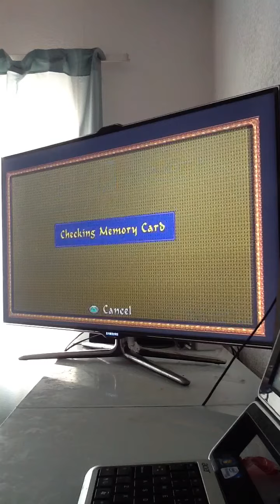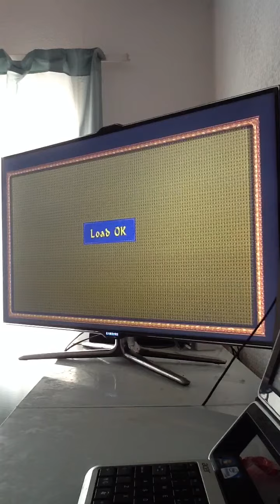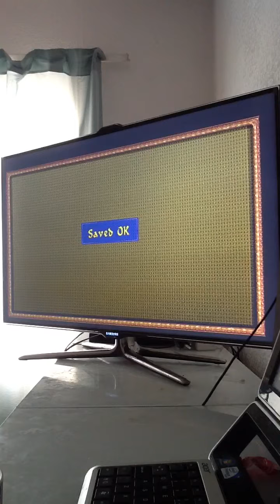Tomb Raider The Last Revelation Giza Level 33 Khufu's Queen's Pyramids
Keys/Artefacts
Crowbar(From Desert Railroad)
Amulet Of Horus(From Citadel)
Left Gauntlet(From Temple Of Poseidon)
Right Gauntlet(From Cleopatra's Palaces)
Right Greave(From Cleopatra's Palaces)
Left Greave(From Cleopatra's Palaces)
Breast Plate(From Cleopatra's Palaces)
Holy Scriptures x4(From Underneath The Sphinx)
The Guard's Keys
Armory Key(This Key is VERY IMPORTANT this key gives you one the Secrets in this Level)
Western Shaft Key(From Inside Menkaure's Pyramid)
Small Waterskin(Empty)(From The Mastabas)
Northern Shaft Key(From The Mastabas)
Southern Shaft Key(From The Mastabas)
Eastern Shaft Key(

Secrets 1
Secret 1-